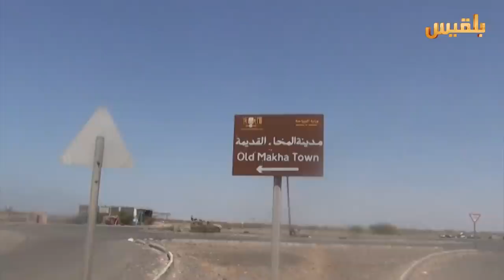كاميرا بلقيس في شوارع مدينة المخا بعد استكمال عملية تحريرها من المليشيا | تقرير: سامح عبد الوهاب